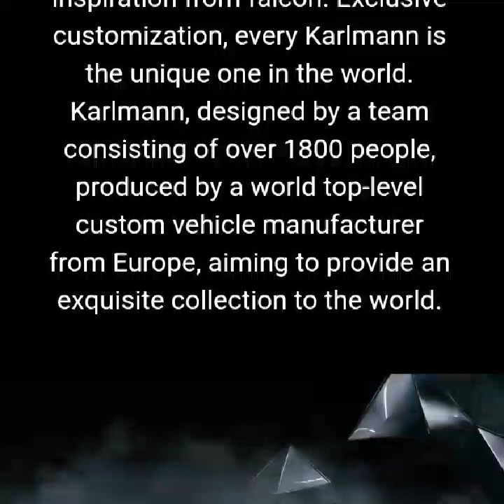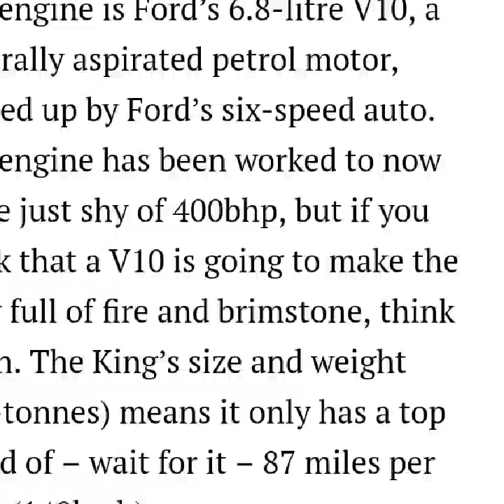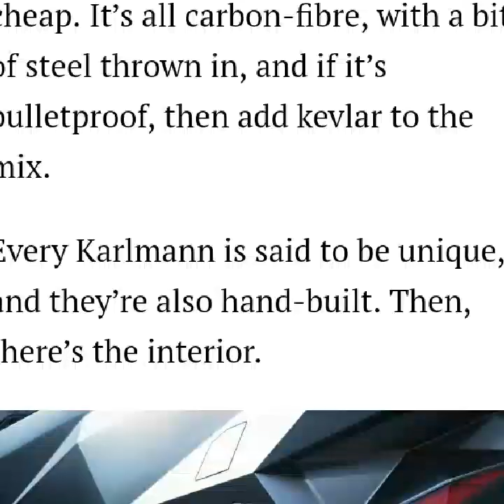KARLMANN KING $2 MILLION DOLLAR SUV MOST EXPENSIVE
THE 2 MILLION DOLLAR SUV, ONLY 12 ARE BEING MADE!